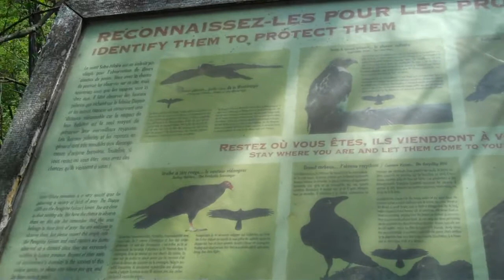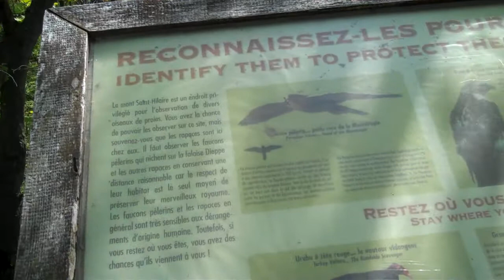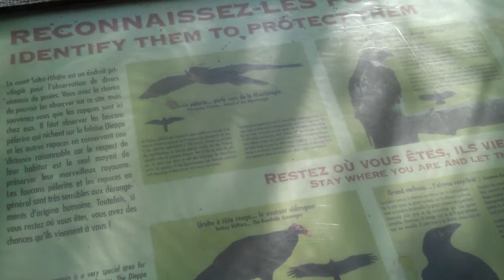Mont ST-HILAIRE's BOP!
As in "Birds Of Prey"...
Here's a short round-up of the usual suspects that have flown by...
Just for collecting frequent flyer points, surely...